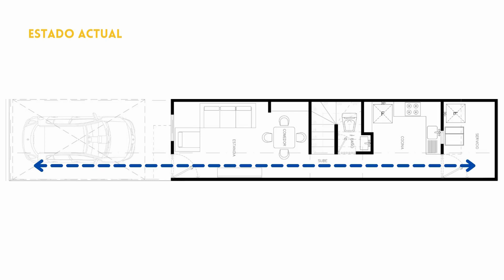🔥 Una CASA PEQUEÑA esperando ser REMODELADA | ¿Cómo es el interior de casa INFONAVIT?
¿Podrías vivir aquí? Una casa de 3 metros de frente con 3 colindancias. Así es el modelo de casas en Héroes. Te cuento la distribución de estas casas pros y contras

CREDITOS

Título: Leaf
Artista: KV
Género: Electronic